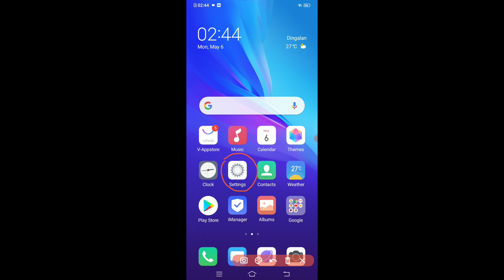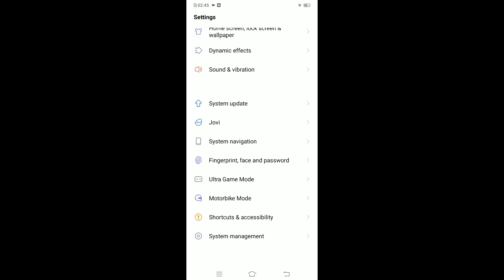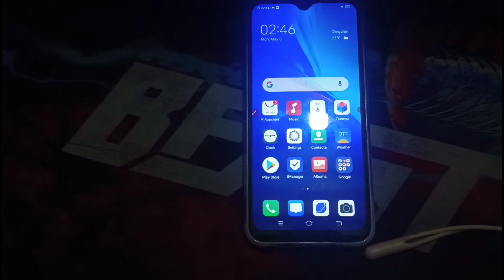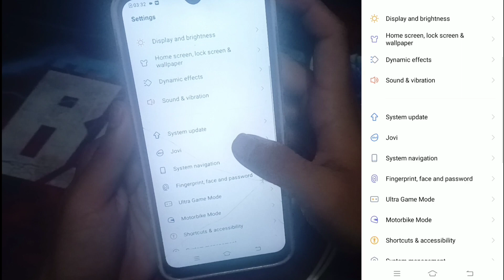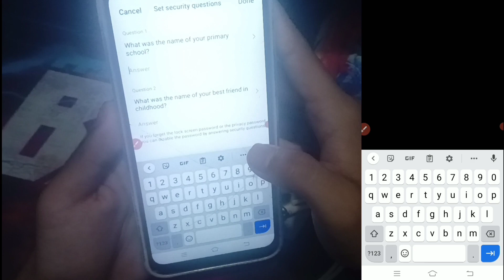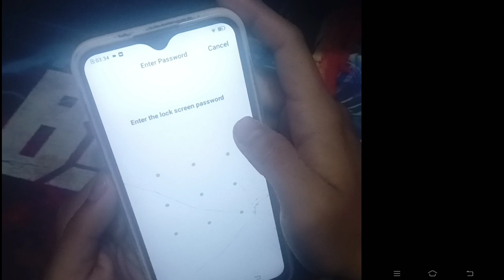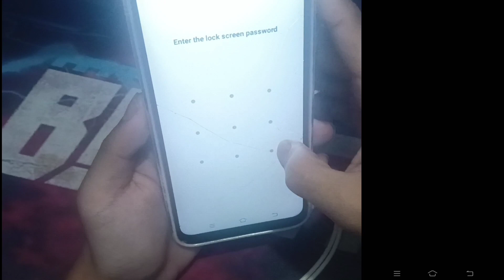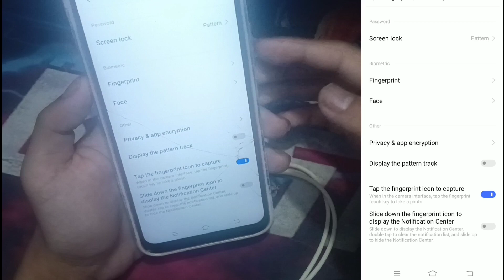3 WAYS HOW TO PUT PASSWORD ADDLOCKSCREEN PASSWORD FINGER PRINT, FACERECOGNIZE FOR ANDROIDPHONETABLET